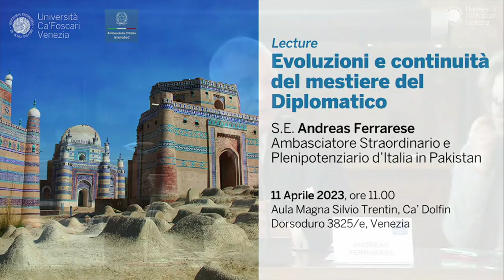Evoluzioni e continuità del mestiere del Diplomatico - S.E Andreas Ferrarese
Lecture: Evoluzioni e continuità del mestiere del Diplomatico
tenuta da S.E. Andreas Ferrarese
Ambasciatore Straordinario e Plenipotenziario d’Italia in Pakistan
Programma
Saluti istituzionali
Tiziana Lippiello, Rettrice Università Ca’ Foscari Venezia
Introduce
Luca Maria Olivieri, Professore Università Ca’ Foscari Venezia